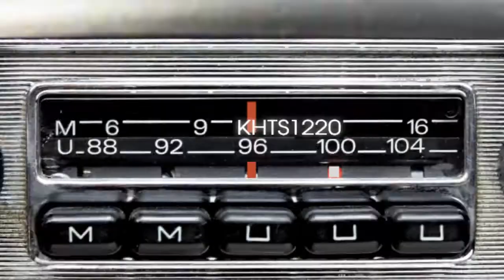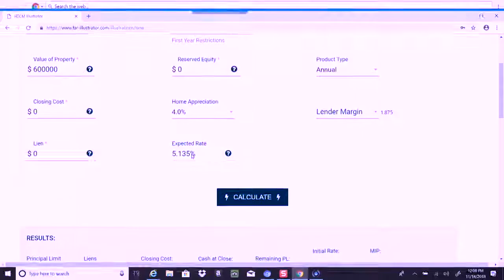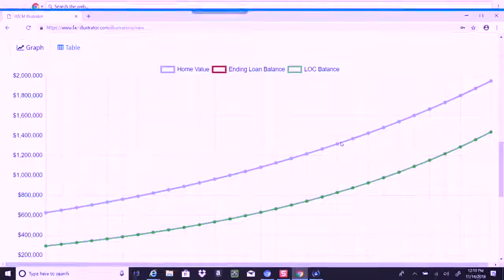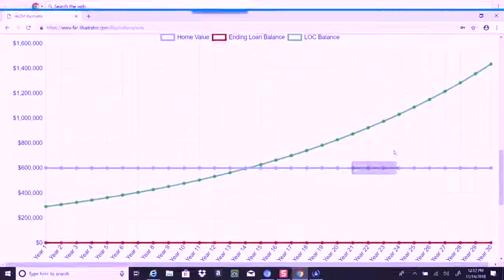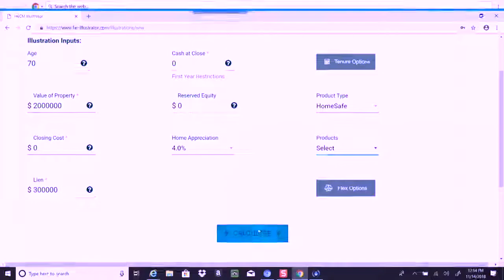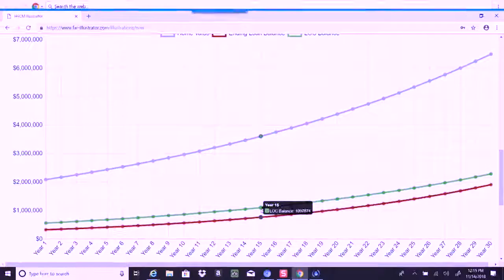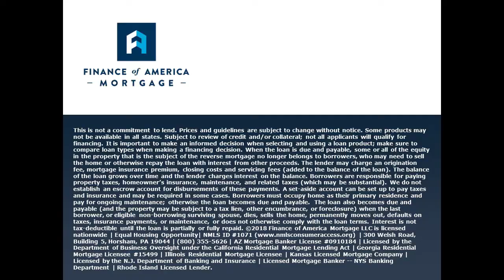Hear it directly from Reverse Mortgage Professionals Seg 3-11-17-18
aging community, potential ways to utilize the equity of your home, line of credit option only on adjustable loans, financeofamerica.com, values go down, you are still protected, rising interest rates, compare to other mortgage company's, can design different options illustrator graphs, . office: the vault, Finance of America Mortgage 27770 N Entertainment Rd
# 100 Valencia, CA 91355, National Real Estate café, nrecafe.com, text: NRECafe5885,APRGi.com , purchase, refinance, home loans, mortgage loans, financial, The Don and Gino Radio Show, Don Goettling & Gino Fronti, 855-donandgino, )